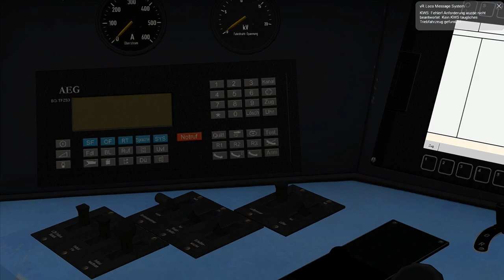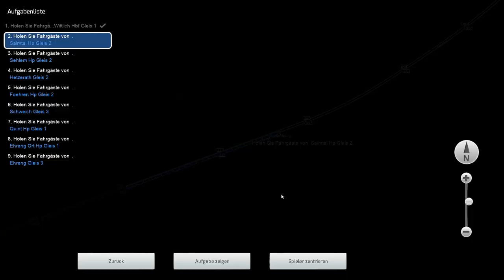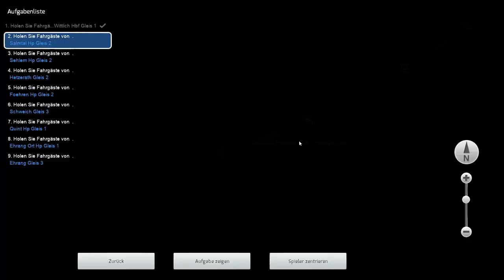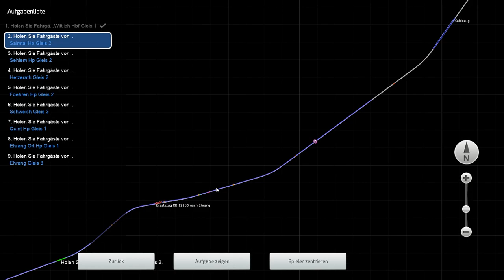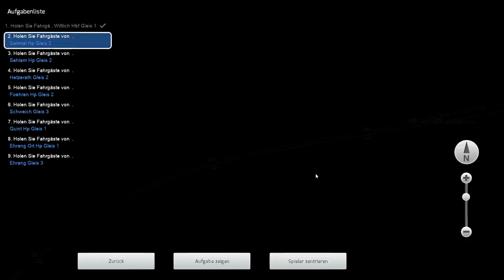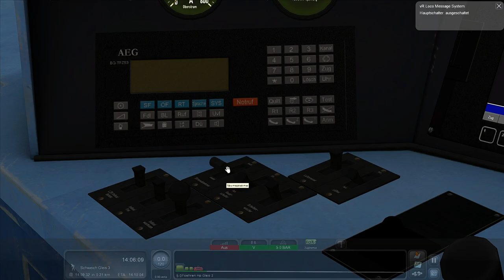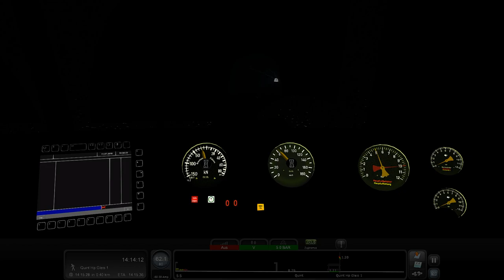Let's Play Train Simulator 2018 - Ersatzzug RB 12150 nach Ehrang | Koblenz-Trier Reloaded V1.2